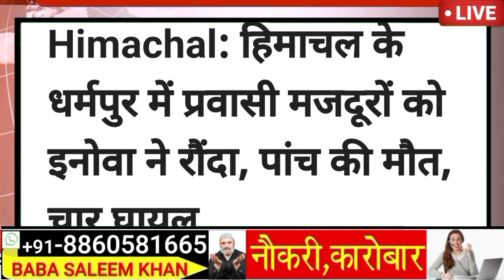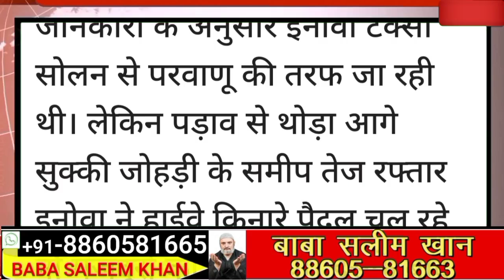🔴अभी की बड़ी ताजा खबर|| हिमाचल प्रदेश में इनोवा गाड़ी ने 9 मजदूरों को रौंदा